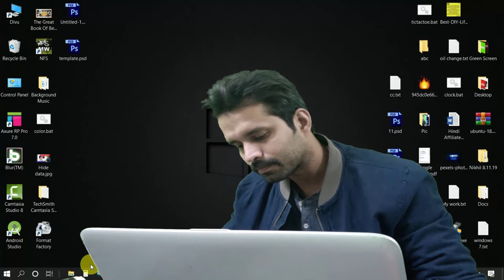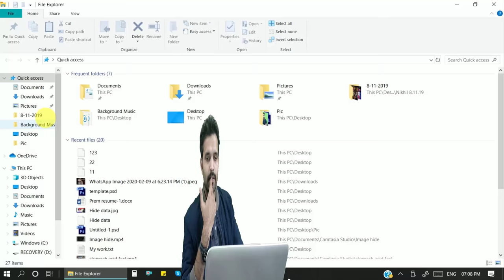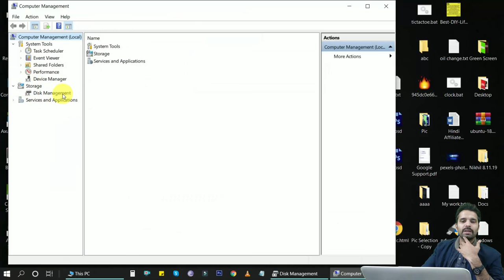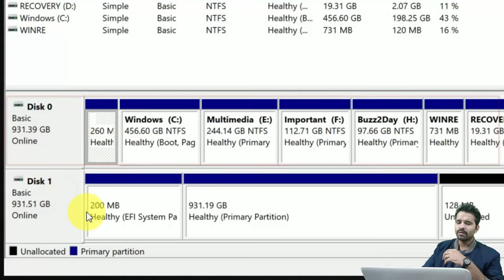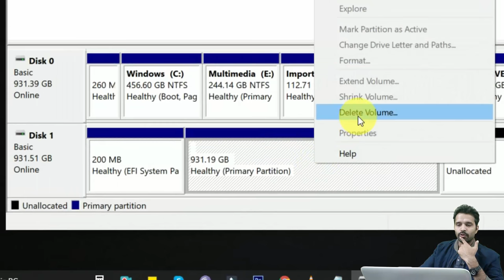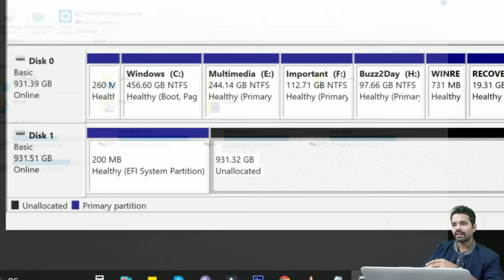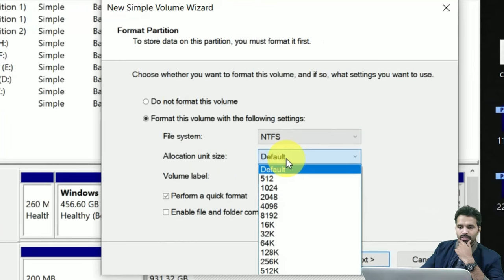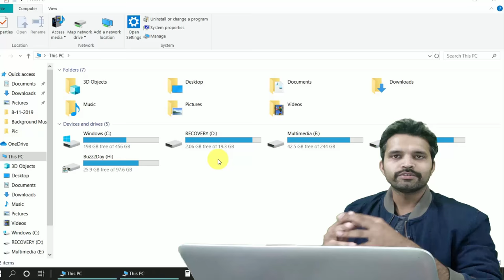[Hindi] Hard Drive Is Not Showing Up in Computer - How to Fix it?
Description:
Buzz2Day Tech